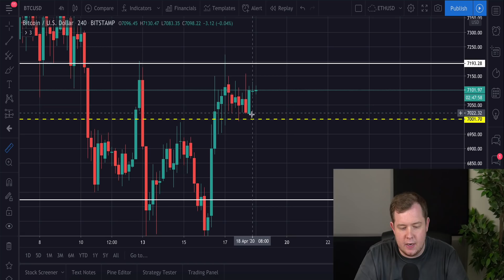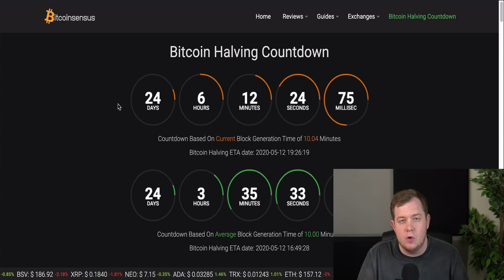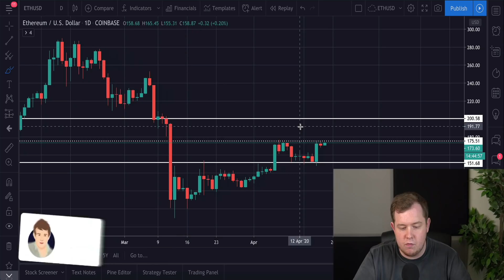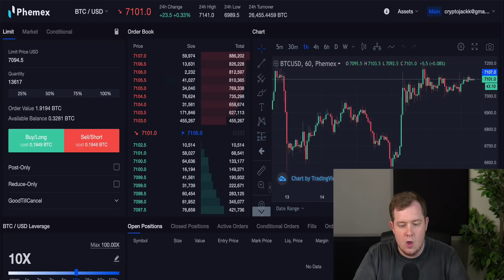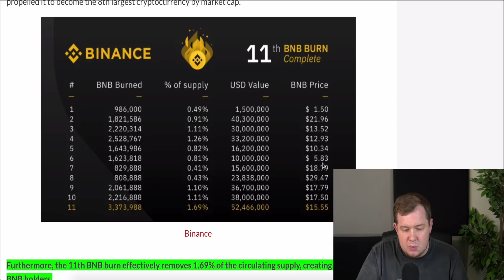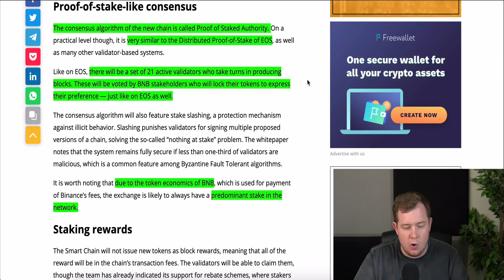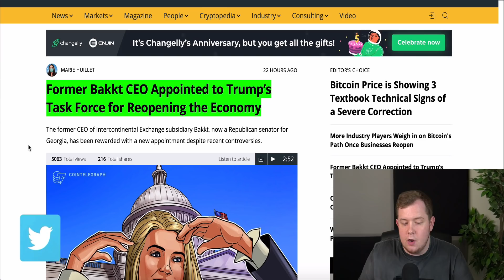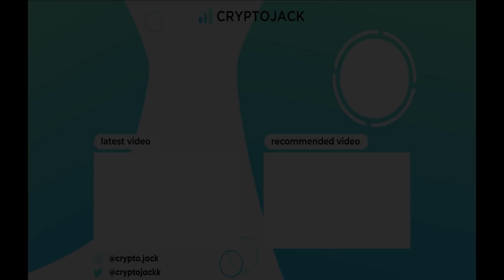WATCH OUT!! BITCOIN AND ETHEREUM COULD EXPLODE IN PRICE IF THEY BREAK THIS KEY PRICE LEVEL!!